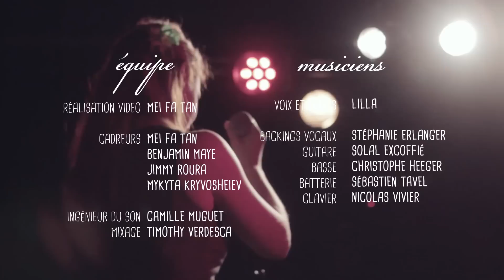Lilla La Condition Humaine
Concert-vernissage de l'album / 4 avril 2014 / Le Box Genève

Mix : Timothy Verdesca

Musiciens:
Lilla - voix lead, Ukulélé
Sébastien Tavel - batterie
Christopher Heeger - basse
Stéphanie Erlanger - backing
Nicolas Vivier - piano
Solal Excoffié - guitares et backing